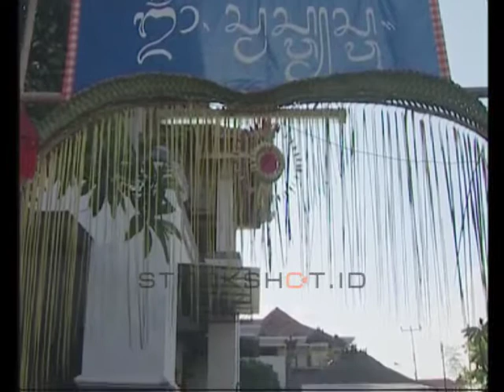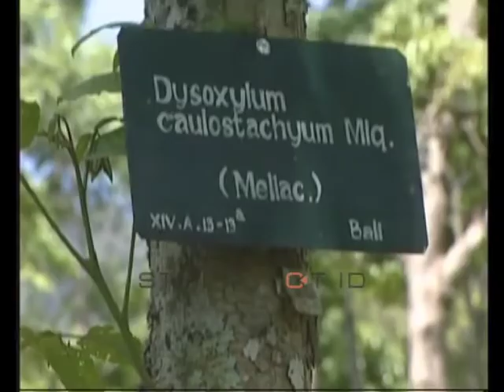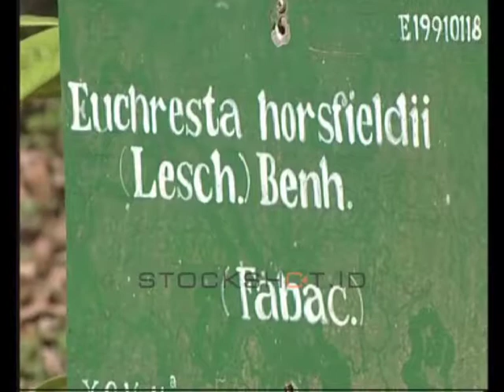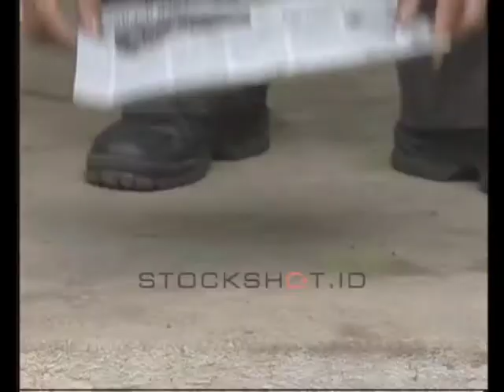Our Mother Nature - My Nature, My Culture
Indonesia is known to have vast diversity of flora and fauna. Exploring our mother nature through the lens gives an exciting experience as well as broaden our knowledge.

This documentary series will bring the audience to look at the diversity of flora and fauna in Indonesia, with special attention brought to our endemic species, in several Wildlife and National Parks.

Packed with information, this documentary series is delivered in easily comprehensible language, making it suitable for children and all family members.